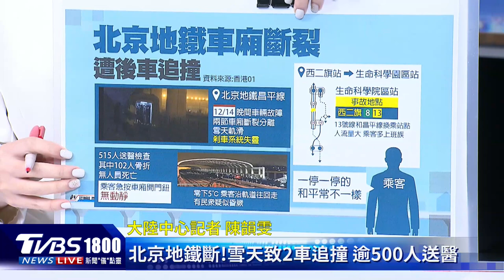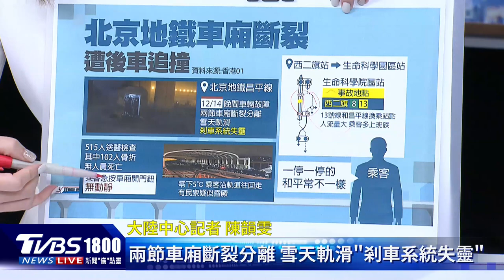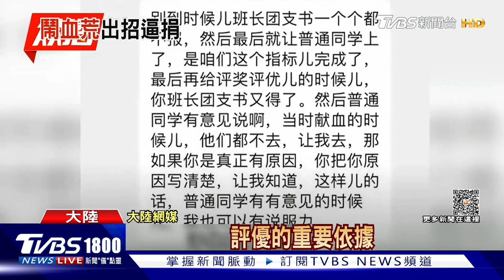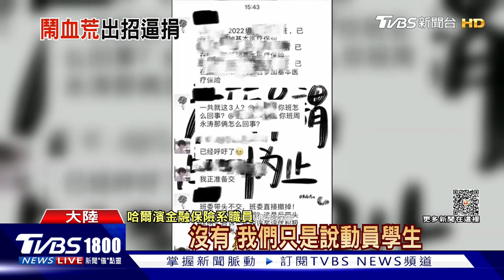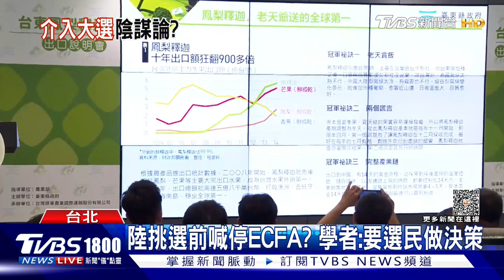籌備中! 以軍水攻哈瑪斯地道 20231215｜1800新聞儀點靈完整版｜TVBS新聞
以色列要如何進攻哈瑪斯地道，從以巴衝突開始以來，就被廣泛討論。不過從11月開始，以色列就已經在抽取海水，打算採取水攻，現在華爾街日報更報導，以軍最近為了快馬加鞭，甚至還增加幫浦數量來抽水。不過哈瑪斯也釋出最新作戰影片，不斷靠火箭筒襲擊以色列軍隊，似乎是展現他們依舊有能力進行反擊。